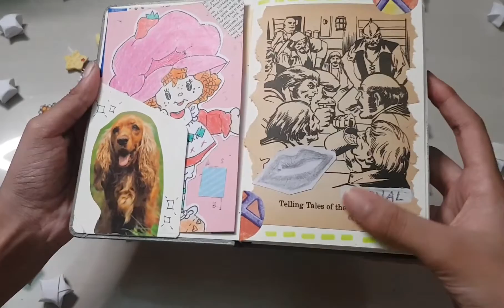Journaling Ideas for 2023 💗 | how to be productive? 🌻💌 | Aleen Khalili 💫